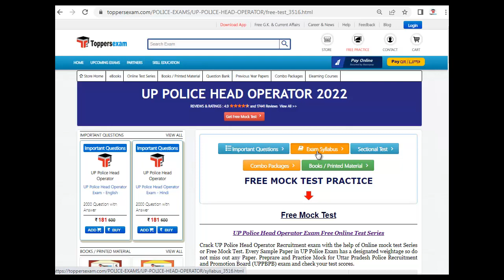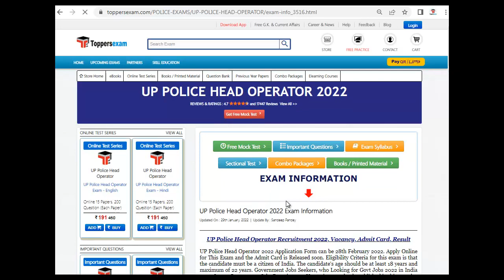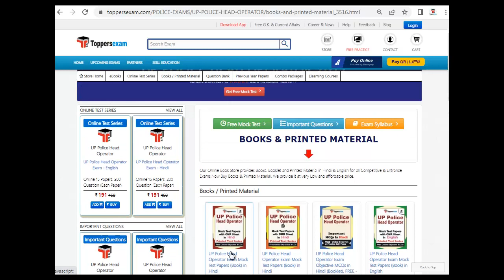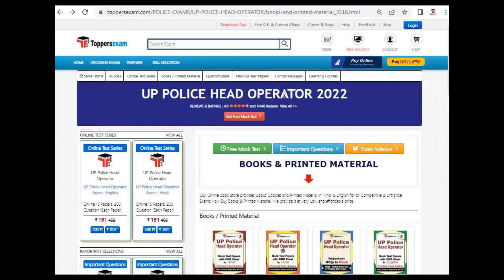Recruitment For UP POLICE HEAD OPERATOR 2022 | Question Paper | Study Material | Best Books | MCQ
UP POLICE HEAD OPERATOR 2022 Exam 2022 Detailed, Update Syllabus & Pattern. For Preparation of UP POLICE HEAD OPERATOR 2022 we Provide Books, eBooks, Booklet, Sample Paper, Solved Paper, Printed Material, Frequently Asked Question, Question Bank, Mock test, Online Test Series, MCQ, Practice Set, Questions and Answers, Exam Pattern , Previous Year Paper,  Important Questions, Preparation Tips & Strategy UP POLICE HEAD OPERATOR 2022 Exam , Study Material and More at Toppersexam.com

For UP POLICE HEAD OPERATOR 2022 Mock test 2022

For UP POLICE HEAD OPERATOR 2022 Book & Printed Material 2022

For UP POLICE HEAD OPERATOR 2022 Important Questions 2022